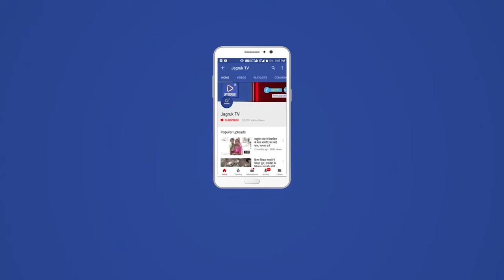मधुमक्खी का झुंड आने से बाइक सवार युवक और पास मैं बंपर आने से संतुलन बिगड़ने से हादसा हुआ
जीरावल कस्बे के ग्राम पंचायत के सामने मोटरसाइकिल और कार की टक्कर से एक घायल जानकारी के अनुसार मधुमक्खी का झुंड आने से बाइक सवार युवक और वही पास मैं बंपर आने से संतुलन बिगड़ने से यह हादसा हो गया  मधुमक्खी बनी हादसे की शिकार जैसे ही मधुमक्खी का झुंड इनके ऊपर से गुजरा वैसे ही सामने से आ रही कार से भीड़ित हो गई बाइक रेवदर के सामुदायिक स्वास्थ्य केंद्र पर लाया गया जानकारी के अनुसार वही दोनों वाहन पास के दांतराई गांव के बताए जा रहे हैं